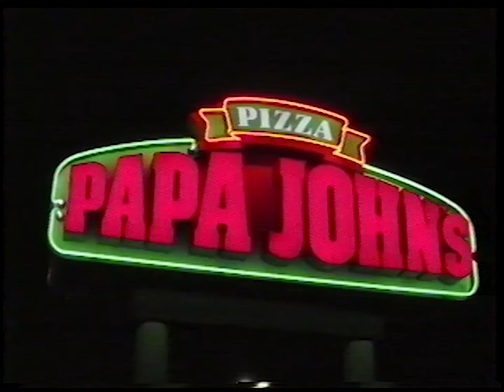🎬 Jack! A Halloween Horror Film by Papa John’s 🍕🎃 Full Short Film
It’s Halloween and Papa John’s are delivering Better Ingredients. Better Pizza. to pizza lovers all around the world. But in the shadows, Jack! is lurking. As delighted customers are tucking into Papa John’s fresh ingredients, Jack is plotting how to complete his final evil plan, to create an army of mind-controlled pizza cravers.​

This Halloween sees the ultimate good vs evil battle in this 80’s inspired horror, as Papa John’s delivery champion Bruce and his trusty pizza cutter goes into battle against Jack! The fate of pizza lovers everywhere is at stake. Will Papa John’s fresh ingredients be enough to overcome Jack, or will Bruce be stuck forever craving, but never tasting pizza again? To learn more about the film Website link expires November 2020